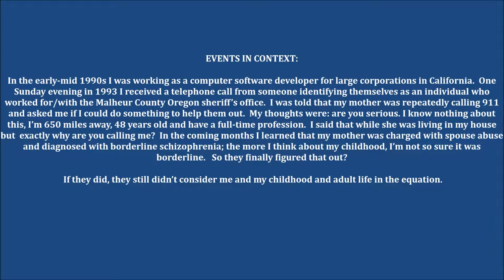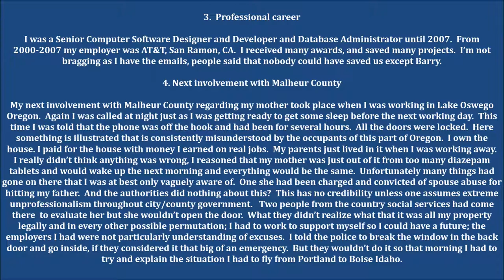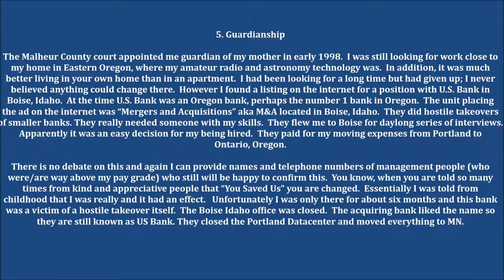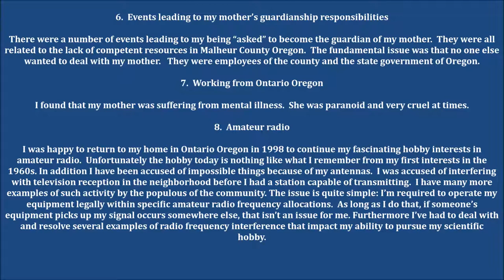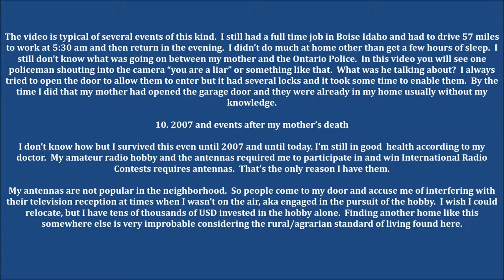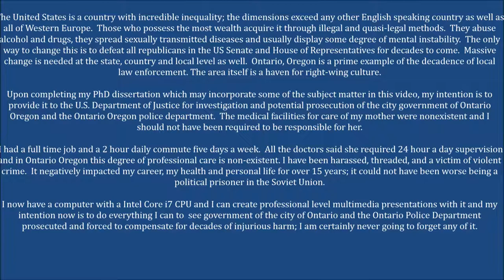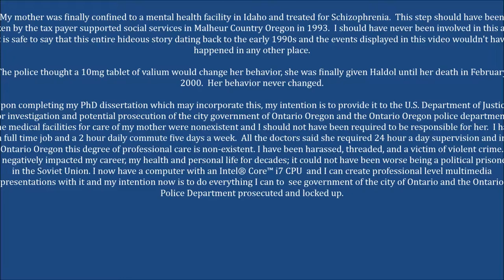Small Town Paranoia : Documentary - Ontario Oregon Police Department Version 2.1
Documentary - Ontario Oregon Police Department Version 2.1

What follows is over four minutes of text that is necessary to put the video contained here into an understandable context.  One must read it all perhaps more than once to comprehend the magnitude of what follows.  My video of the police incursion into my home begins following the text.  The video portion is over 14 years old and is and by today's standards was recorded with primitive technology. However one can identify the individual faces and it is the audio portion that is most critical.

It took me almost 15 years to be emotionally able to put this together for YouTube and was still psychologically devastating.  The things that were said to me are unbelievable, e.g.: "you're catching yourself in your own lies" etc. It is a very depressing place to live.  All of Eastern Oregon and Southwestern Idaho are in need of Denazification (German: Entnazifizierung).

Upon completing my PhD dissertation which may incorporate this, my intention is to provide it to the U.S. Department of Justice for investigation and potential prosecution of the city government of Ontario Oregon and the Ontario Oregon police department.  The medical facilities for care of my mother were nonexistent and I should not have been required to be responsible for her.  I had a full time job and a 2 hour daily commute five days a week.

All the doctors said she required 24 hour a day supervision and in Ontario Oregon this degree of professional care is non-existent. I have been harassed, threaded, and a victim of violent crime.  It destroyed my career, my health and personal life for over 15 years; it could not have been worse being a political prisoner in the Soviet Union.

I now have a computer with an Intel Core i7 CPU and I can create professional level multimedia presentations with it and my intention now is to do everything I can to  see government of the city of Ontario and the Ontario Police Department prosecuted, locked up and forced to compensate for decades of injurious harm.